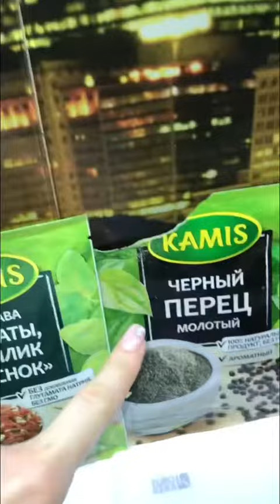Лазанья бюджетная , готовится быстро 😍лазанья